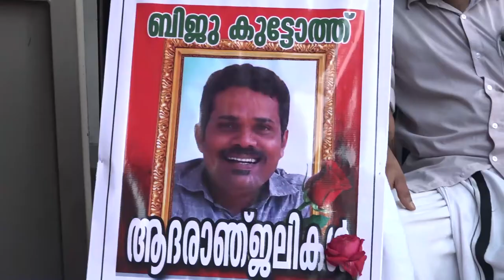BIJU KUTTOTH ANUSMARANAM